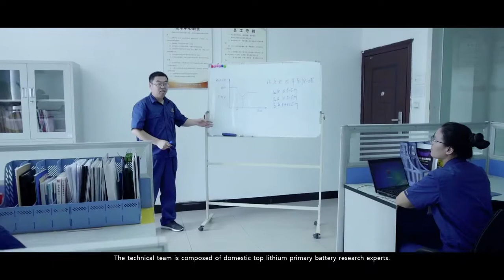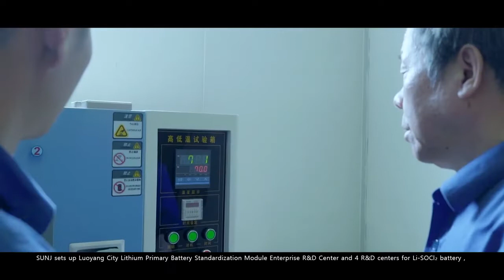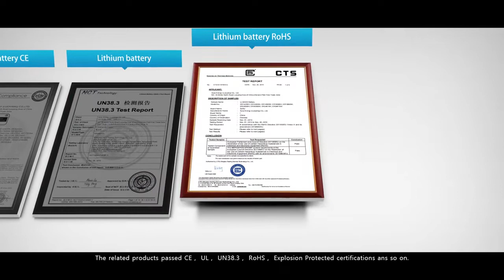sunj 英文视频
SUNJ Energy (Luoyang)Co., Ltd was found in 2017, covering an area of 333000m2 with a total investment of $47.24 million. Sunj is committed to R&D, manufacturing and sales of lithium primary battery, composite capacitor and thermal battery.

The technical team is composed of domestic top lithium primary battery research experts. Sunj sets up Li-SOCL2 battery, Li-MnO2 battery, Li-SO2 battery and composite capacitor, Sunj has built a complete lithium primary battery testing center, including performance laboratory, physical and chemical laboratory, environment laboratory and safety laboratory, equipped with the testing and analysis abilities of shock, free fall, temperature cycling, forced discharge, external short circuit, vibration, impact/crush, shock and others in lithium primary battery life cycle. Meanwhile, SUNJ makes strategic cooperation relationships with many scientific research institutes and universities.

SUNJ is a high-tech enterprise with more than 40 independent intellectual property rights, SUNJ has passed the ISO9001: 2015 international quality management system certification, ISO45001: 2018 occupational health and safety management system certification, ISO14001: 2015 environmental management system certification, GJB901C-2017 weapon equipment quality management system certification. The primary lithium battery also has UL, CE, UN38.3, RoHS and Explosion-proof certification.